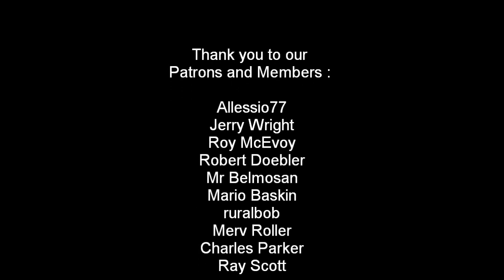How To Build The 1976 Chevrolet Caprice in 1/25 Scale By AMT/ERTL - Part 1 ASMR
Hey guys welcome to the Monster Hobbies Model Car Garage.

In this video I will be building a 1976 Chevrolet Caprice model car by AMT/ERTL. Originally this model kit was released by MPC and has currently been re-issued by Round 2 under the MPC logo.  This is part 1 of the complete build video which will combine different parts I will upload.

In this video I will be working on the body of our 1976 Chevrolet Caprice, sanding out the imperfections, scraping the seam lines, fitting the hood and painting both body and hood with grey primer. Although I am not talking in this video, I hope the visuals will help you with your build.

If you have ever watched my other videos, you know I liked to mix different background tracks in my videos, I do love to use instrumentals quite a lot, in my model car builds.

I am not an ASMR video making expert but I have always enjoyed watching someone build model kits silently, so this time I am trying something different, I have chosen to remove all music tracks and my commentaries from the edit so those who want to enjoy the silence of building a model car can fully enjoy it.

If you want to purchase some new model cars to add to your collection, please check out our web site.

Thank you again for watching this video!